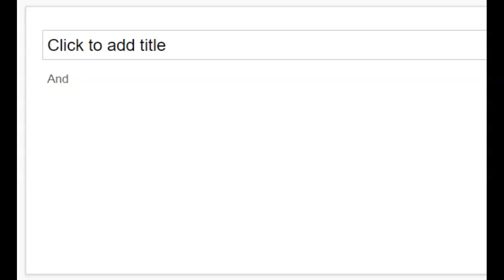A message to Lucas Mcsherry The Timmy Time Fan NAUTTP